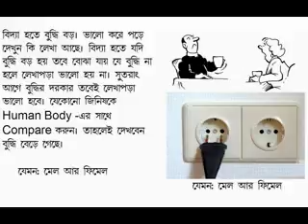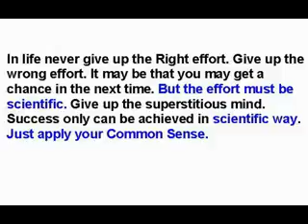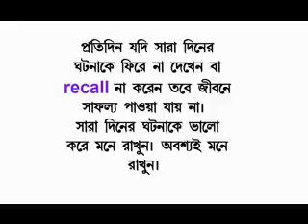Be Ware of Mistake. Always apply your Common Sense in life 5